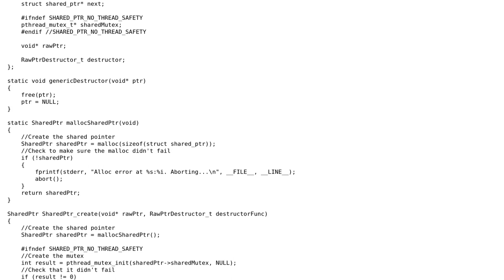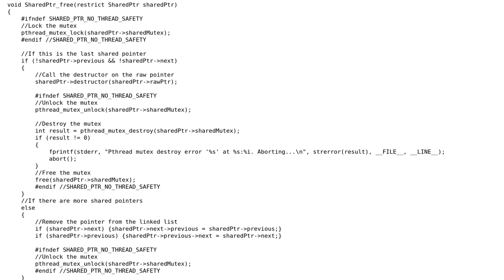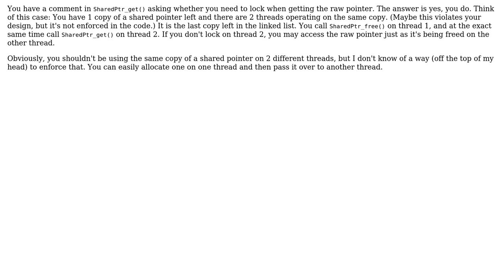Code Review: Thread-safe Shared Pointer implementation in C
With thanks & praise to God, and with thanks to the many people who have made this project possible! | Content (except music & images) licensed under CC BY-SA | Music | Images & others | With thanks to user user1118321 user Orfby user 200_success and the Stack Exchange Network Trademarks are property of their respective owners. You are responsible for your own actions.